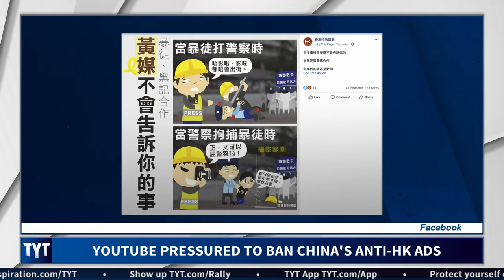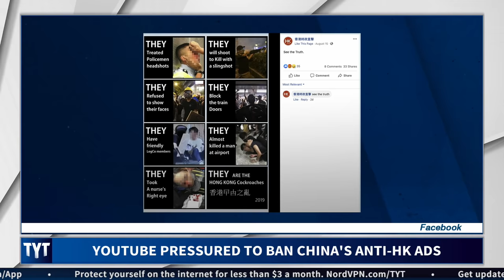YouTube Pressured To Drop Chinese Propaganda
The Chinese government is pushing misinformation about the Hong Kong protests on YouTube.

Cenk Uygur, Ana Kasparian and Richard Eskow hosts of The Young Turks, break it down. MORE TYT

"YouTube is being pressured to remove ads from China Central Television, a state media channel that’s allegedly spreading misinformation about protesters in Hong Kong.

Users on Twitter and Reddit have posted a number of screenshots of the ads, many of which paint the Hong Kong protests as an illegitimate product of foreign influence. The users accuse YouTube and parent company Google of enabling an “infestation of ads” that “tries to sow political discord.” As a result, many supporters of the protests are demanding that Google stop CCTV from running ads on YouTube.

“Google, why are you helping China [government] to undermine freedom of [Hong Kong citizens] with your platform,” Chu Ka-cheong, an engineer based in Hong Kong, tweeted."

Hosts: Cenk Uygur, Ana Kasparian, Richard Eskow

Cast: Cenk Uygur, Ana Kasparian, Richard Eskow